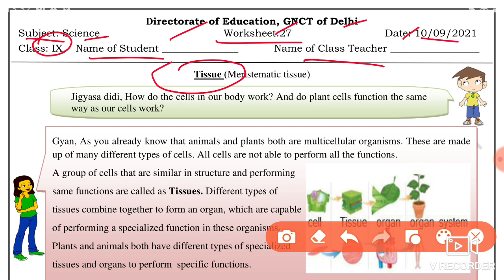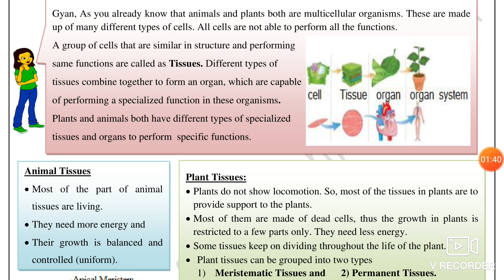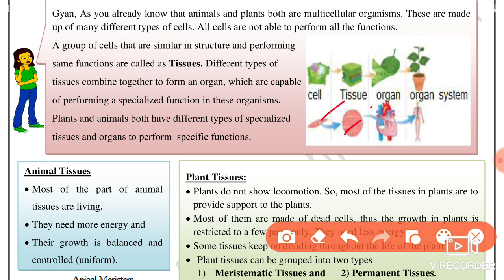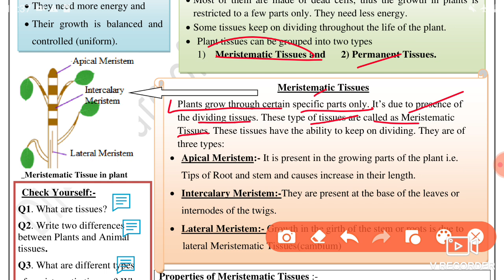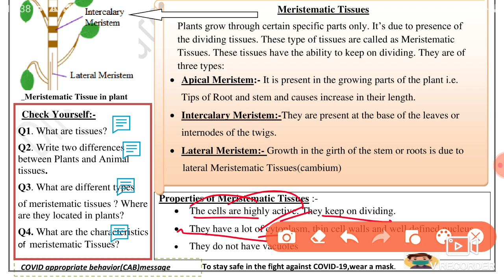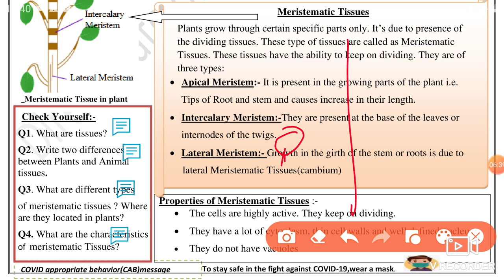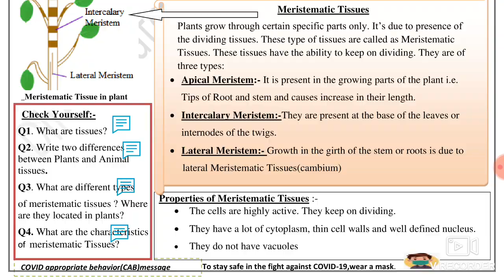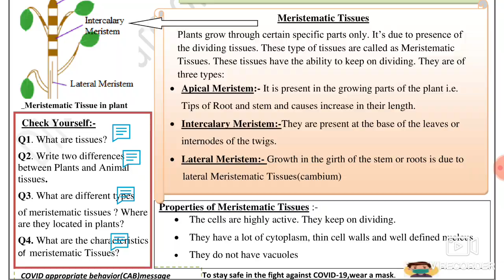Science Worksheet 27 Class 9 (10/9/21)English Medium /Worksheet 27 Science Class 9/ Worksheet Sci 27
10 September worksheet 27,
10 September class 9 Worksheet 27,
 10 September Worksheet 27 class 9 English medium,
 English medium Worksheet 27 Science ,
worksheet 27 Science 6 September  ,
 Science Worksheet 27 English medium,
10 September Science Worksheet 27,
worksheet 27,

10 September Worksheet 27,
10 September class 9 Science worksheet 27,
9 class Science worksheet 27 English medium,
10 September today class 9 Science 27 worksheet,
 10 September worksheet 27 class 9,
 worksheet English medium 27,
 10 September today worksheet 27,
 English medium science worksheet 27,
 today worksheet 27 science English medium,

🤗🤗🤗Thanku🤗🤗🤗